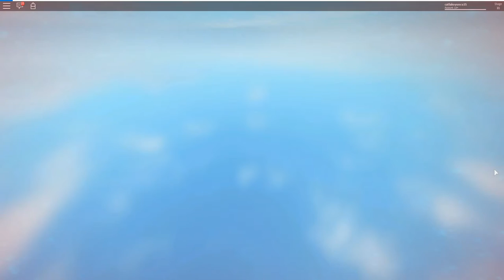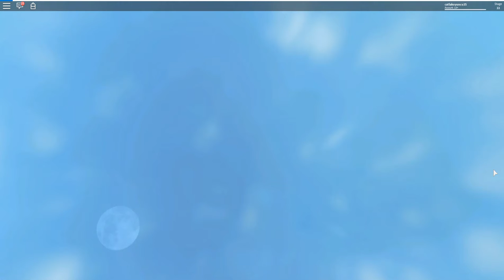ROBLOX OYNADIK ÇOK KOMİK OLDU KİM ÇILDIRDI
Merhaba ben HASAN bugün sizlerle ROBLOX oynadık acemilik var biraz ama güzel bir bölüm oldu iyi seyirler